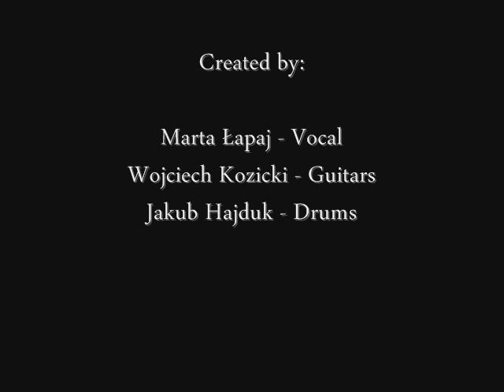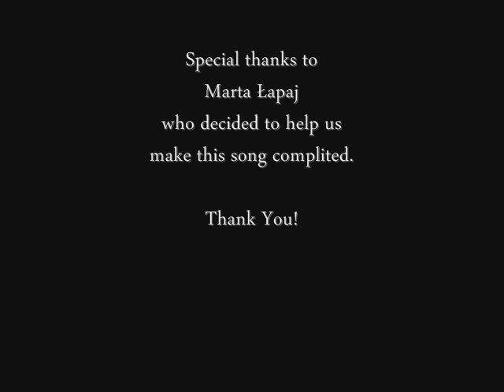"Mam siłę" - M. Łapaj, W. Kozicki, J. Hajduk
Wszystko w klipie.
Życzę miłego słuchania.